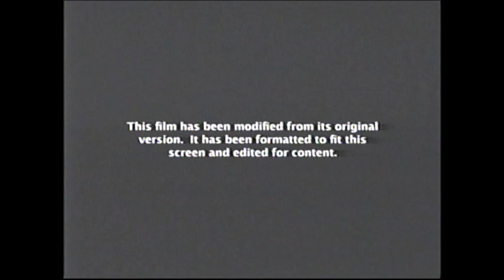Hannibal (2001) End Credits (Syfy 2012)